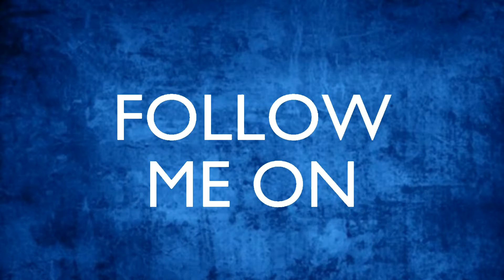Portal 2 Part 5 - TURRETS! (No Commentary)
Hey what is up this is Supermask and welcome to another episode of Portal 2

In this Episode, GLaDOs forces Chell to do some more Tests